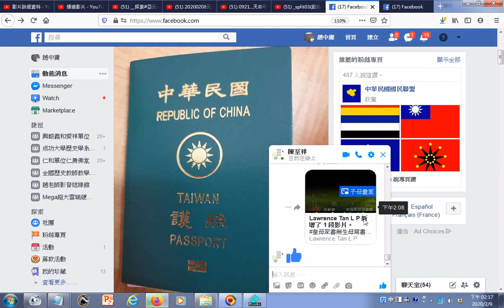中華民國護照圖片20200209facebook Messenger資訊皇母家書無生母寫書 影片